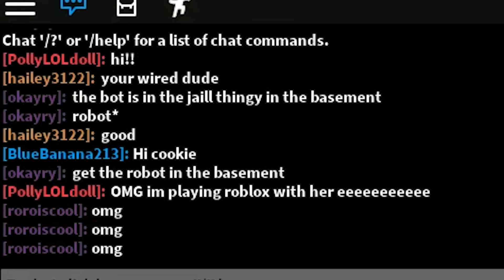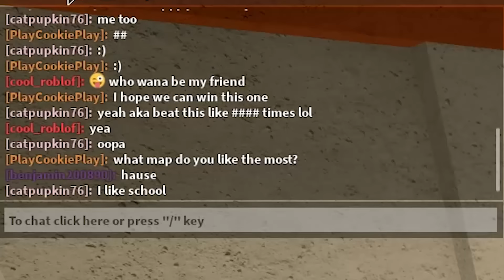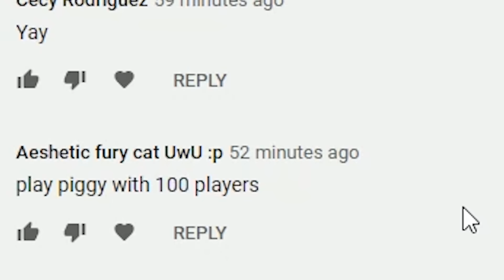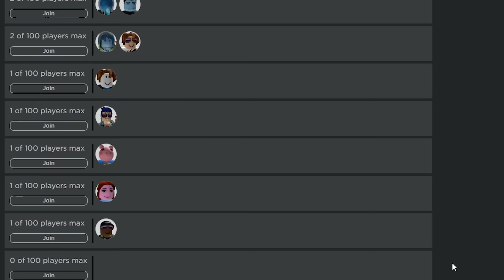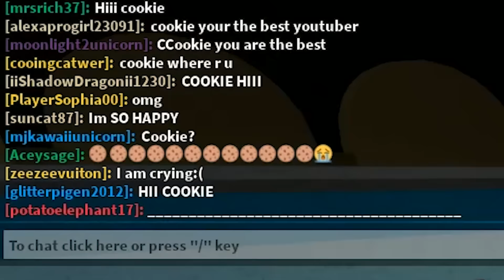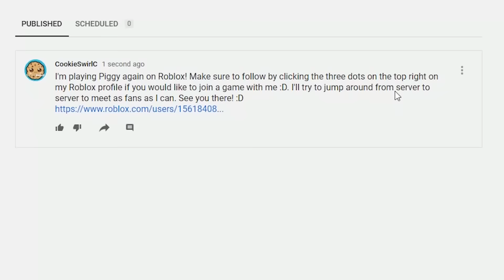100 Player PIGGY Distorted Memory Chapter Roblox Online Game Video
Today in Roblox I'm playing more Piggy! I'm having so much fun playing this game, I know it would be even more fun to play Piggy with my fans. So thank you to everyone who was able to join in the game with me today to play the new map  Distorted Memory. It was also so fun to play Piggy with 100 players in game! I hope you enjoy the video! :D